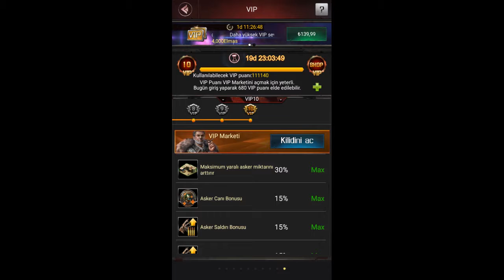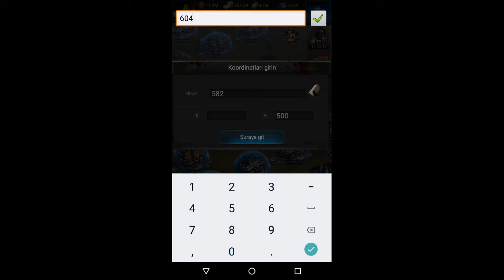aaaLAST EMPİRE WAR Z (21) SVİP 1